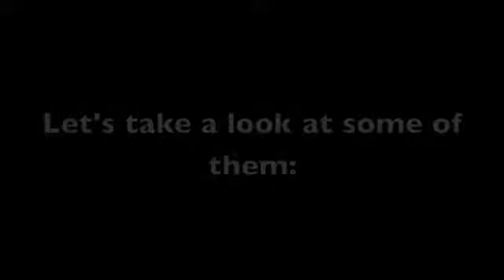PTSD, Phobias, OCD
Psychology 101 final.